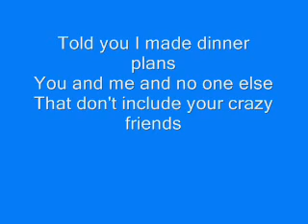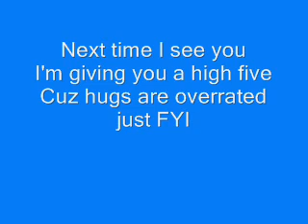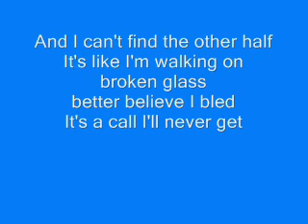.:Jo Bro's...S.O.S!!:.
Jonas Brothers-S.O.S LYRICS!!